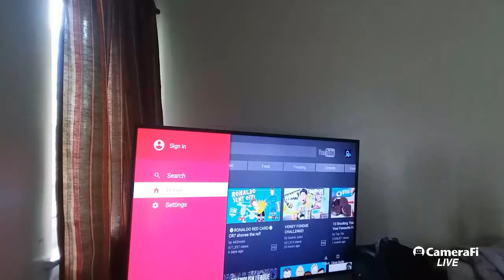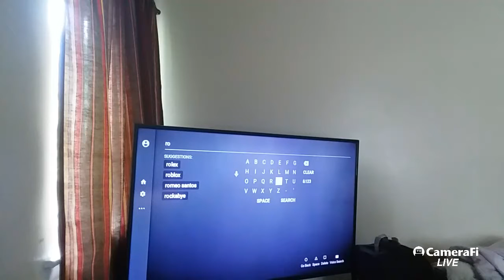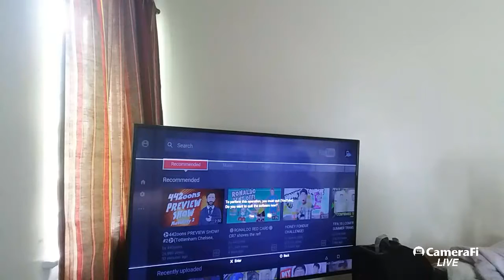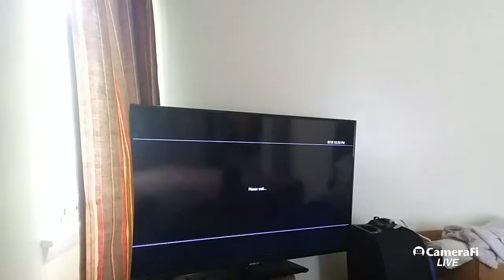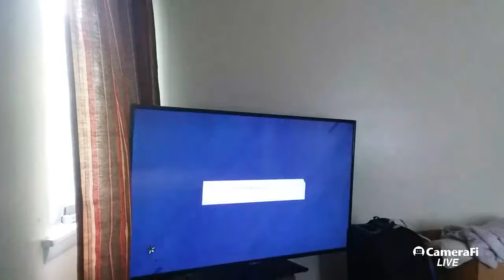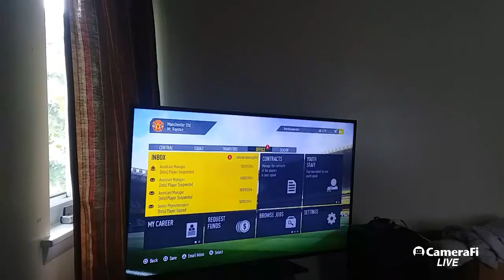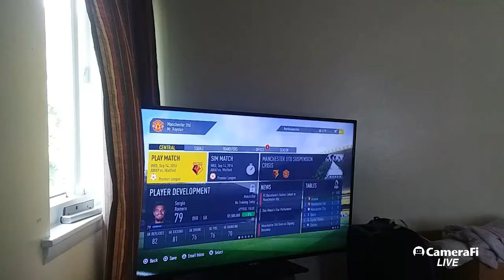[Strazzer]Royston's MINECRAFT Ps3